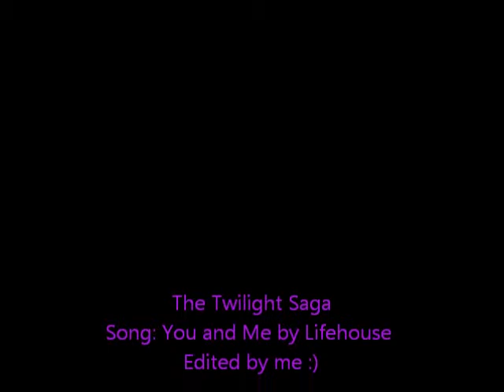edward and bella you and me lifehouse